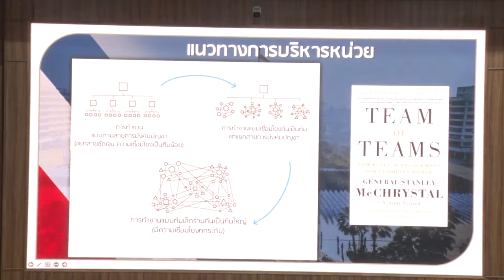Oneteam ทัพไทย Ep.3 ร่วมเสวนากับท่านผู้บัญชาการทหารสูงสุด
Oneteam ทัพไทย Ep.3 ร่วมเสวนากับท่านผู้บัญชาการทหารสูงสุด ในหัวข้อ “การพัฒนานายทหาร GEN รุ่นใหม่ให้ทำงานปฏิบัติการร่วมได้” กับนักศึกษาหลักสูตรปฏิบัติการร่วม รุ่นที่ 7